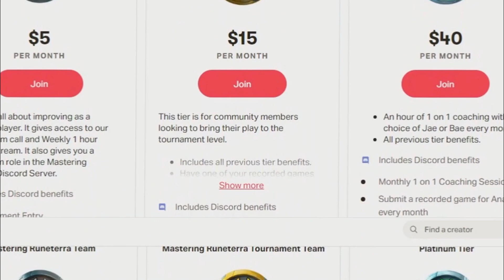Ep 101: Ruthless Rumbles Open For Business - The Mastering Runeterra Podcast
The fancy new Ruthless Rumbles (the premium paid-entry Best of Three Standard Rumble) have rolled out! The guys talk about their day one experiences with this new competitive gauntlet, what they've seen and felt with their lineups so far, and brew some ideas for the upcoming Mastering Runeterra Open ) and the Riot Runeterra Open the following week.

TimeStamps

0:00 Intro
0:43 Today we have a Podcast about Runeterra
5:02 Ruthless Rumble is here & the serious sparring we wanted
13:05 Could the Casual content creators make Opens & Ruthless Rumbles a grand slam?
14:30 Jason's Rumble Report
17:05 MajiinBae's Experience
22:00 Bae's Innovative Plan
26:05 Scouts' Potential
27:57 Hallowed Scouts' raw power
30:00 Lineup Brewing & Deck nuances
33:40 A wide meta with strong pillars
35:24 Unknowns about the (Riot) Runeterra Open
41:00 Outro